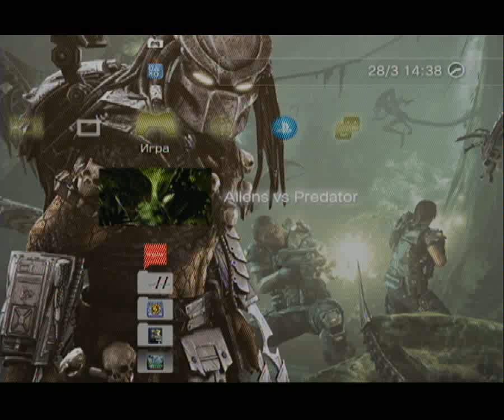Aliens VS. Predator 2010 (PS3) Прохождение за морпеха